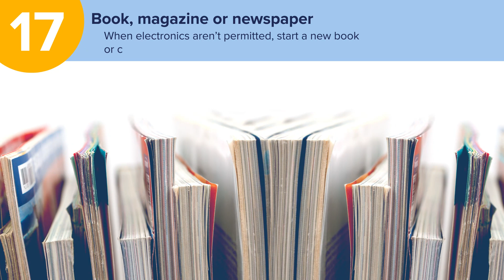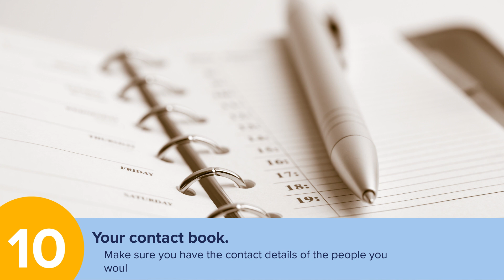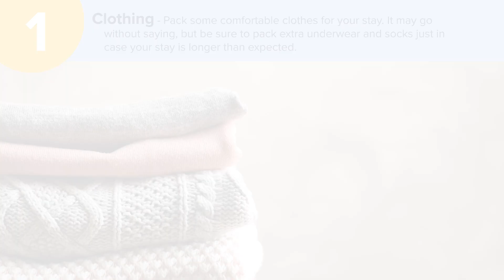17 Hospital Bag Must-haves For An Overnight Stay!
Whether you’re planning a stay in the hospital for surgery, medical treatment or just visiting a loved one, there are some essential items to bring that can help you remain comfortable and make the most of your time.